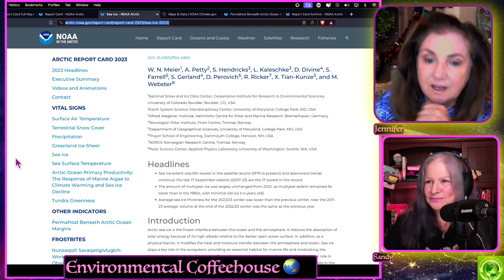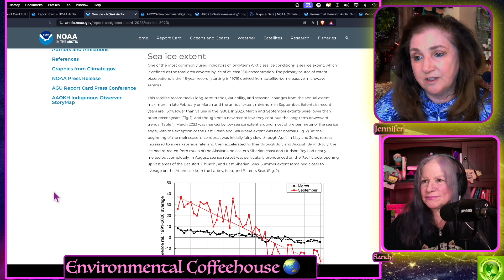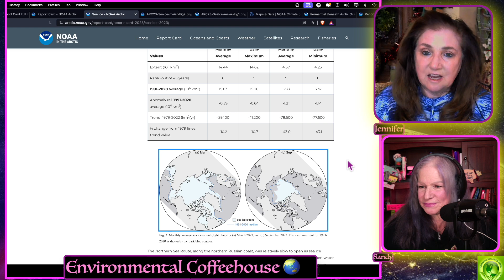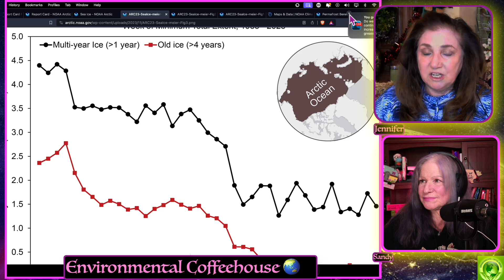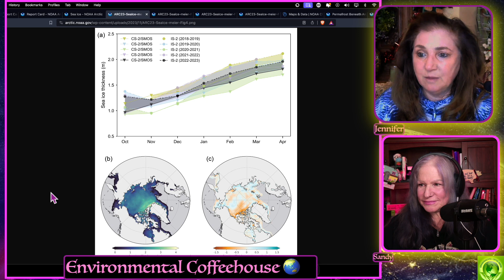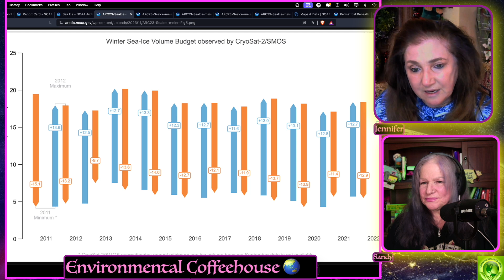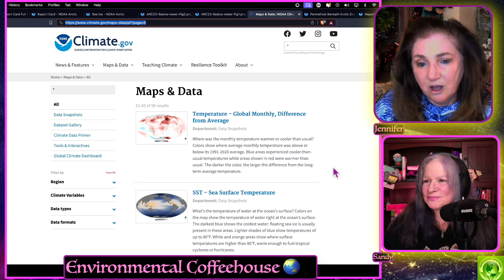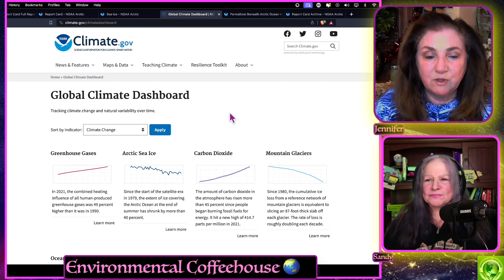Sea Ice Arctic Report Card 2023 w/Jennifer Hynes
Sea Ice 2023